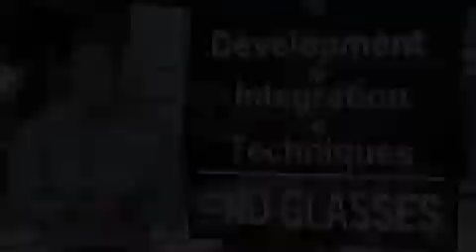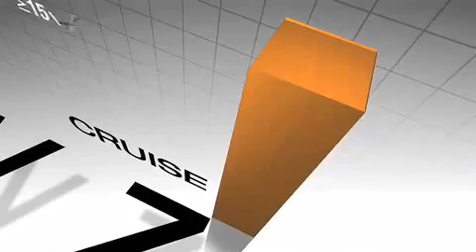3D Eye Solutions Inc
Providing 3D Enhancement to 2D Content

3D Eye Solutions, Inc. (TDEY.OTC) provides 3D content conversion services and hardware integration for the 3D stereo (with 3D glasses) and auto-stereo (without 3D glasses) media industry.

It offers a 3D integration box that allows viewing 2D content on 3D stereo capable televisions and displays; auto-stereoscopic real time media player, which converts DVDs and Blu-Ray media, as well as streaming video; and real-time stereo-to depth-to multi-view output algorithms that convert 2D standard media into 3D stereo and auto-stereo format.